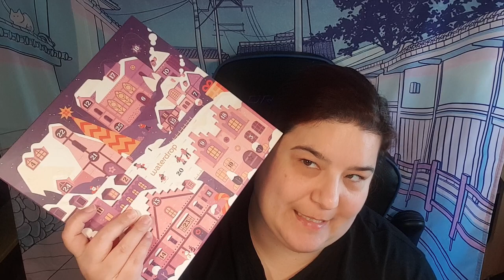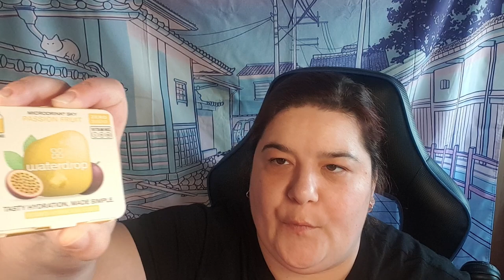[WATERDROP] Calendario de adviento 2024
Para que os aclaréis si queréis o no pedir este calendario, este año lo subo antes de que sea diciembre.

Gracias.